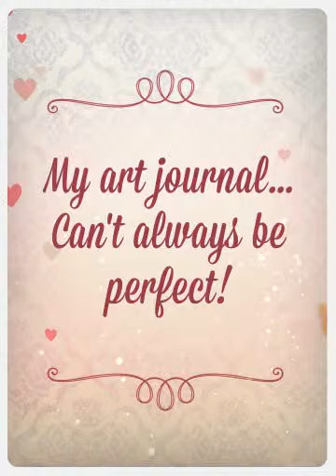My art journal... Can't always be perfect! (Created with @